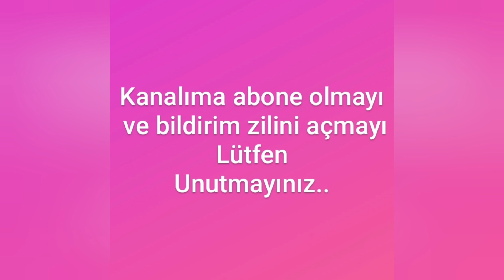🌸🌸 aloevera çoğaltma ⭐ yavru aloeverayı saksıya alma🌸🌸